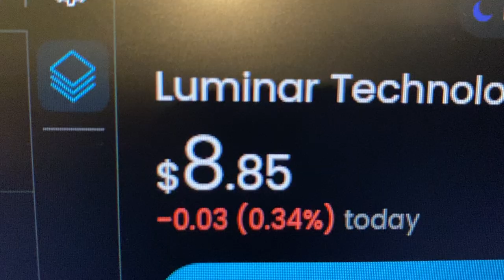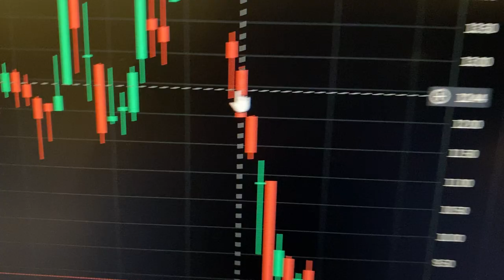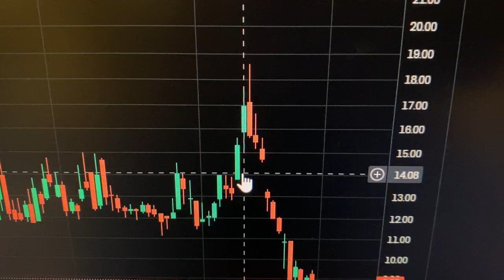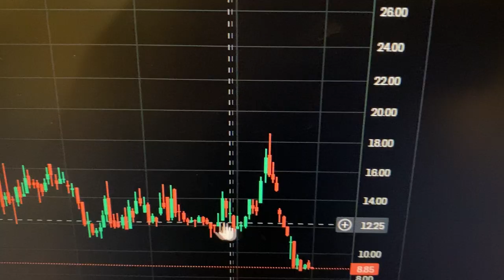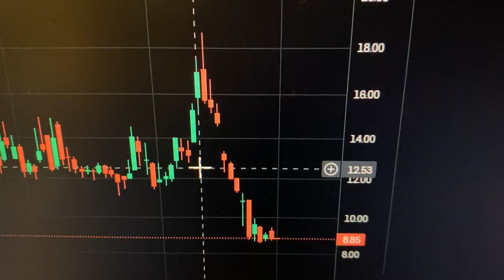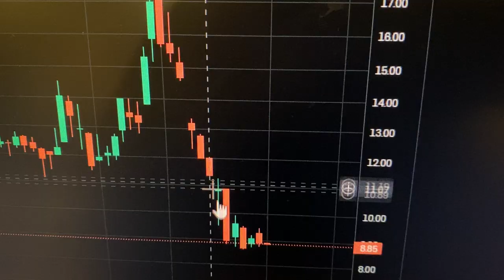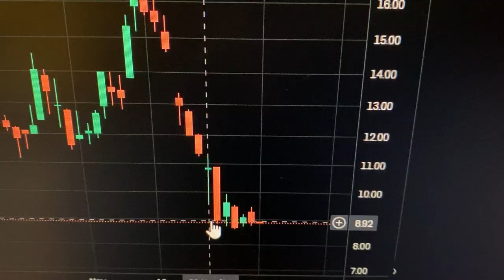LAZR Stock Titanic 2 Luminar Tech Sinking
In this stocks and shares trading and investing YouTube video, I talk about LAZR Stock seeing the LAZR stock price sink looks like the Titanic 2 because Luminar Tech is Sinking a lot after the reverse stock split. I talk about why I will not be investing in Luminar Technologies stock.

$lazr $nio $mnis $invz $pltr $psny $rivn $joby $tsla